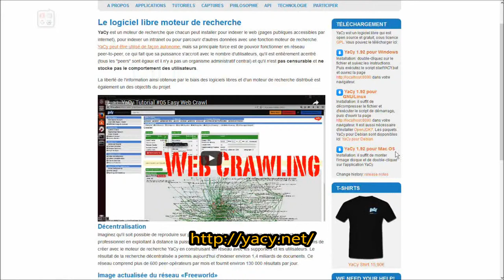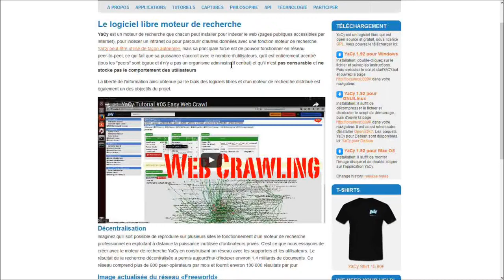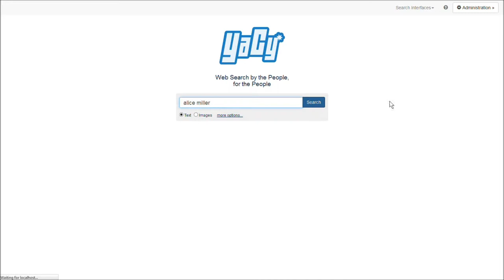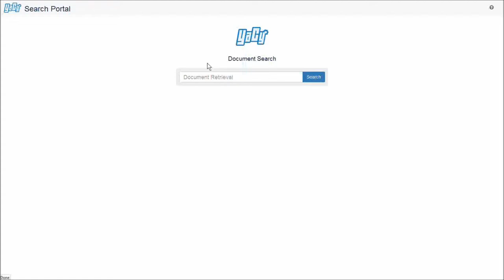Yacy: Moteur de Recherche Libre & Gratuit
Pour utiliser yacy, mieux vaut utiliser un SSD ou une clé usb performante.